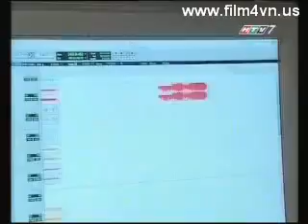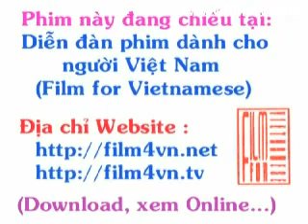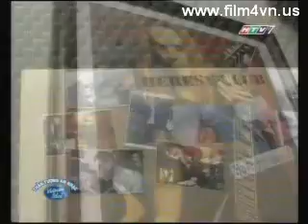HTV7 - Chương trình Thần tượng Âm nhạc Việt Nam (24/09/2008, bản đủ)